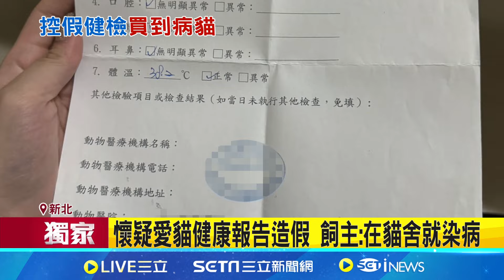三立獨家 3萬8買"英短"三個月病逝 控貓舍只想用錢打發 女購英短飼養81天病逝 怒控業者"賣病貓" │記者 楊欣怡 黃昕晟 陳育璿│【新聞一把抓】20240728│三立新聞台